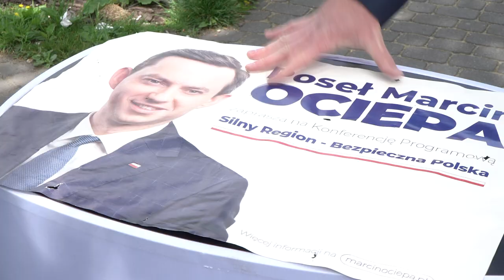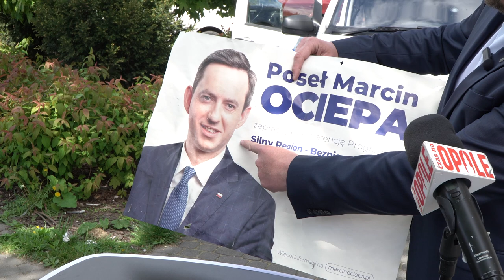Konferencja posła Witolda Zembaczynskiego ws. postaw opolskich przedstawicieli rządu PiS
- Z rządowego okrętu szczury uciekają jako pierwsze – grzmiał podczas konferencji prasowej poseł Nowoczesnej Witold Zembaczyński, trzymając w rękach plakat wiceministra obrony narodowej Marcina Ociepy, na których brak jest informacji o przynależności partyjnej oraz źródle finansowaniu kampanii.  – Czy to oznacza, że pan wiceminister się już z tego rządu ewakuuje i udaje, że nie jest odpowiedzialny za rządy PiS?